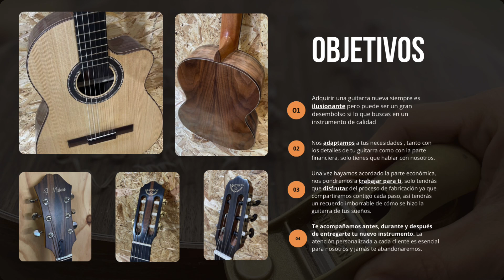Guitarras Geronimo Mateos. ¿Necesitas financiar tu próxima guitarra?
Si vives y trabajas en España y necesitas financiar la compra de tu próxima guitarra, esa con la que llevas tiempo soñando, ahora te lo ponemos muy fácil. Consulta las condiciones y llévate a casa la guitarra de tus sueños!